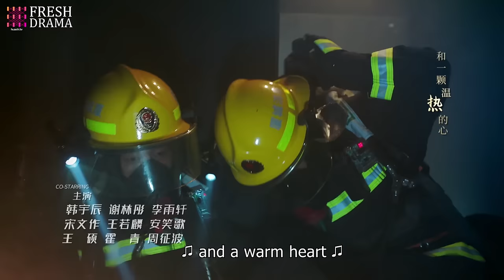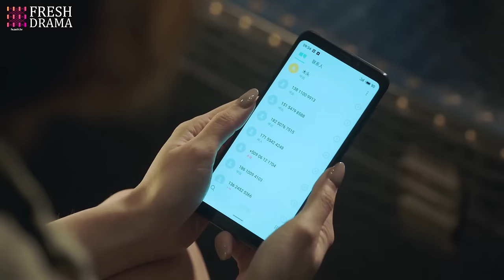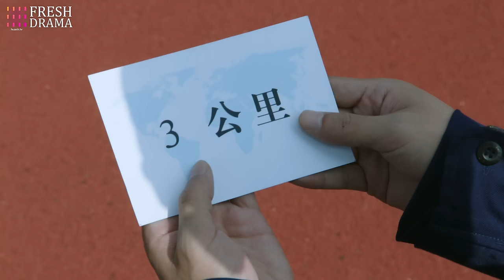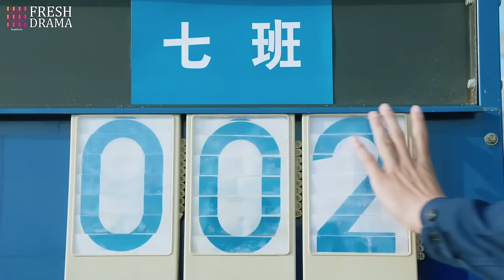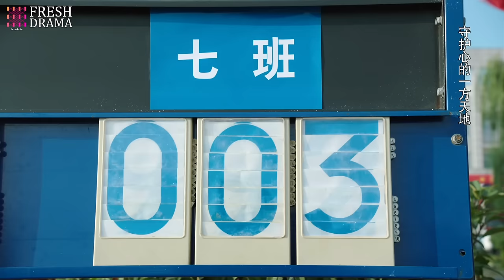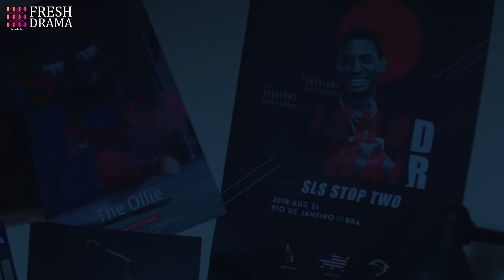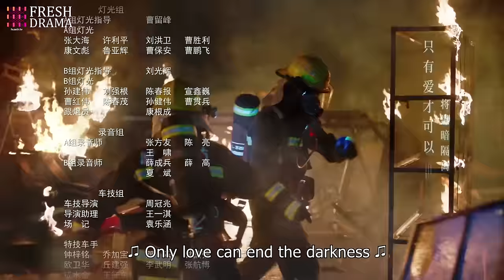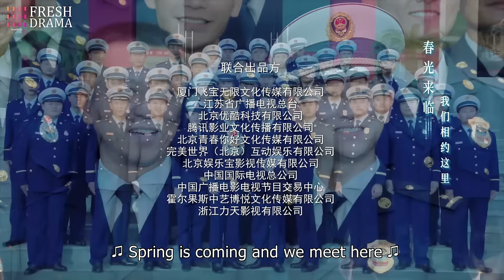【Multi-sub】Blue Flame Assault EP23 | Allen Ren, Chen Xiaoyun | Fresh Drama